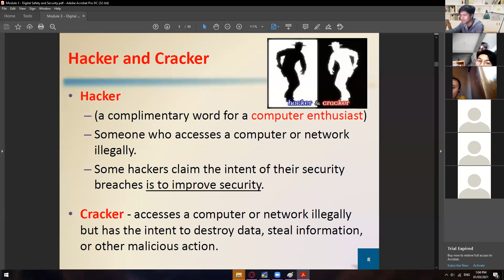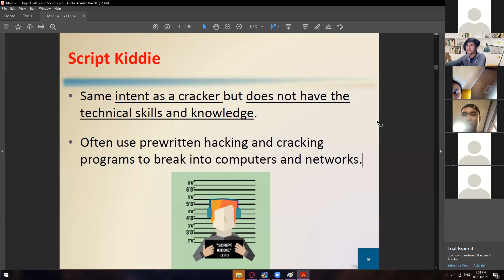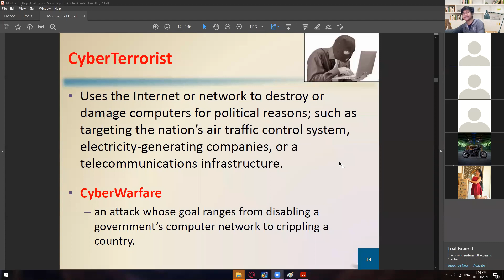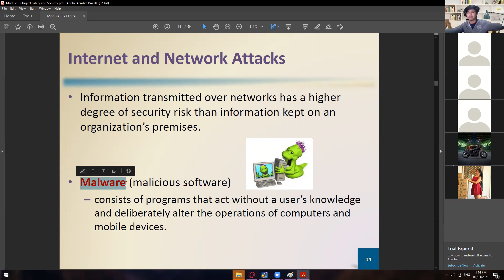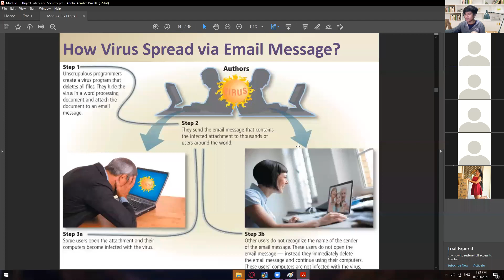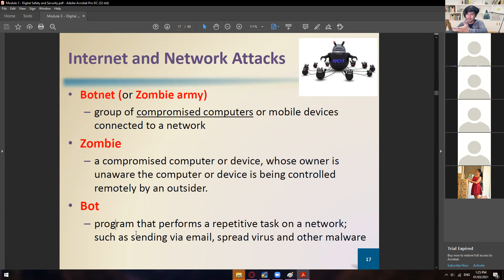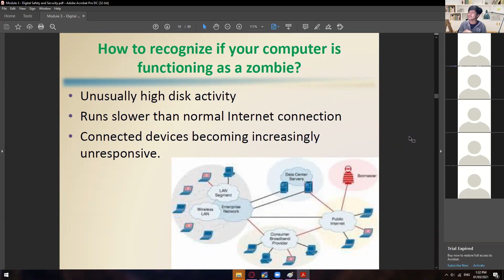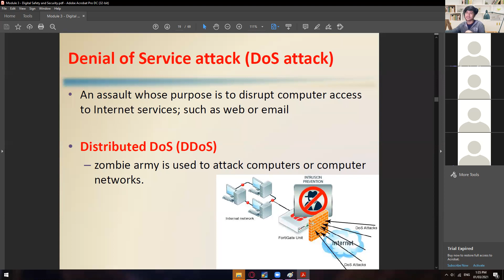COMPFP - Digital Safety and Security (Part3)